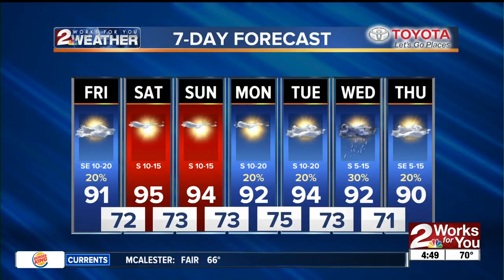2 Works for You Friday Morning Weather Forecast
Good morning Tulsa! Hot day with highs near 91 with mostly sunny skies.